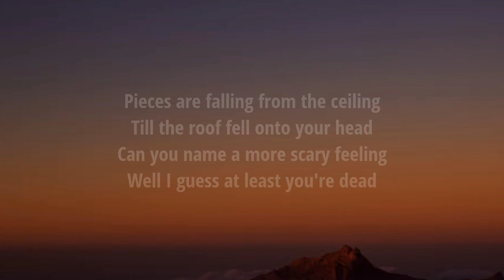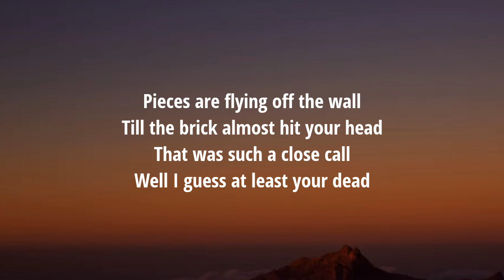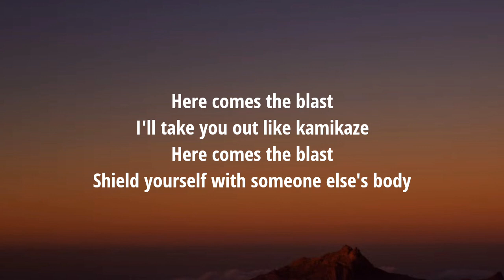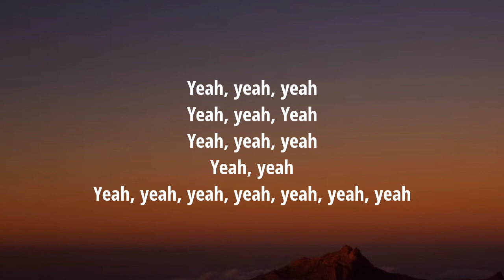Oliver Tree - The Exploding Man (Lyrics)